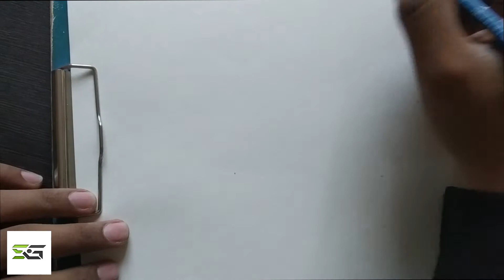DOs & DON'Ts: How to Draw Eyelashes Step by Step for Beginners paidera.com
The measure of life is not its duration, but its donation.

Kneaded Eraser

Electric Eraser

Koh-I-Noor Sudoku Graphite + Eraser Pencil - 2B - Pack of 2

Eraser Pencil

Eraser Pen

Blending tools

Best Sketchbook (A3)

Best Sketchbook (A4)

❤ Hashtag your artwork & recreations with artistshubham, so I can find it and feature it in my next videos!